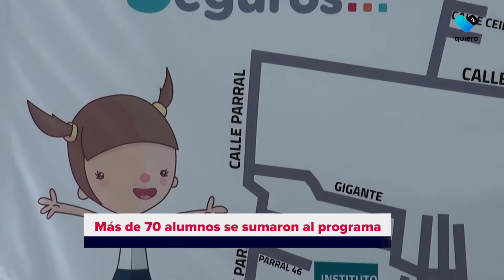Inicia Sendero Seguro